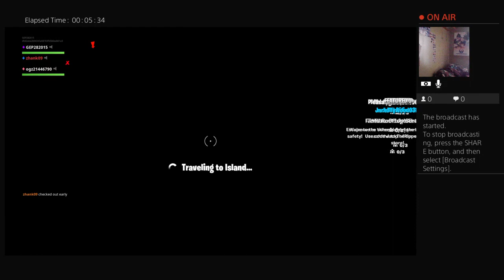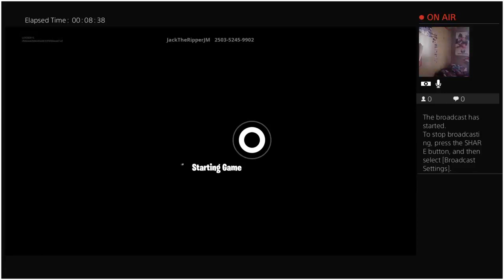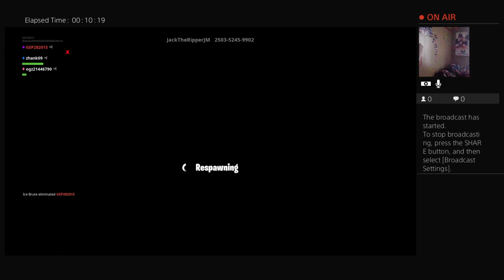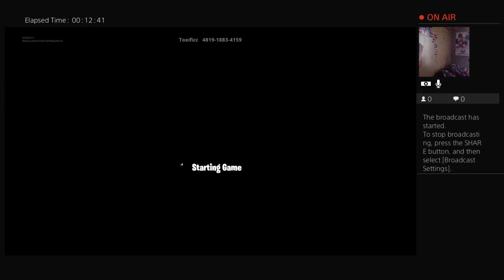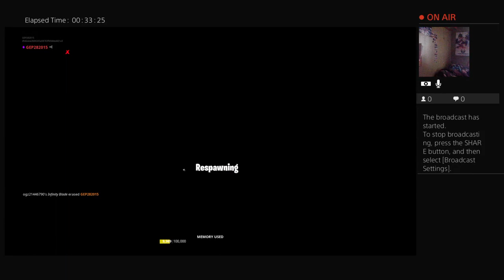Wat is up guys i am going to play a game so watch till the end#3